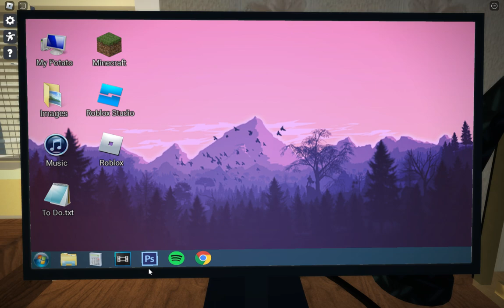Roblox 📜 Real life apartment | Showcase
dwadsnmjkalhenagiefsaifds
afdsjkaflesauifehsuifdg
fsd
gfdsjkflddfs